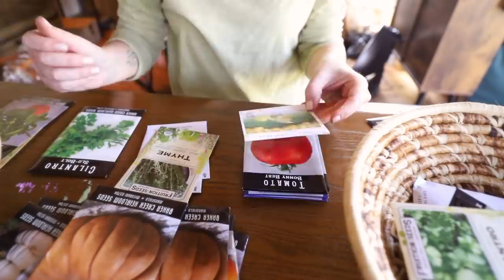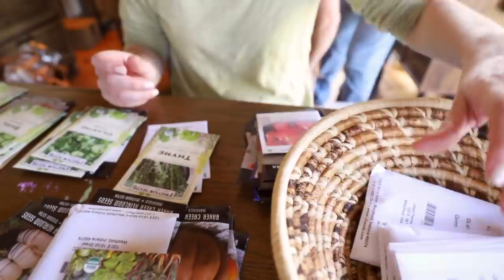🌸 SPRING PREP WITH ME! \\ 🌿 Garden Planning, Seed Starting + Organization, Playground Build + More.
Let's get SPRING READY! I've got a long spring to-do list and today we are tackling my garden plan,
seed starting and how I'm organizing my seeds, the plans for our backyard playground + more...
Seed Organizer
Soil Mix Tray
Seedling Trays
Seedling Soil
Heat Mat
Biotone Fertilizer
Compostable Seed Cups
My fav Garden Channels:
Jess at @RootsandRefugeFarm
Laura at @gardenanswer

➡️ Get $30 when you sign up + Cashback from your online purchases!
💋Looking for more of my favorites? Come follow me on LTK for more!